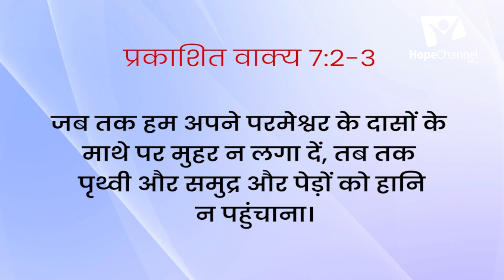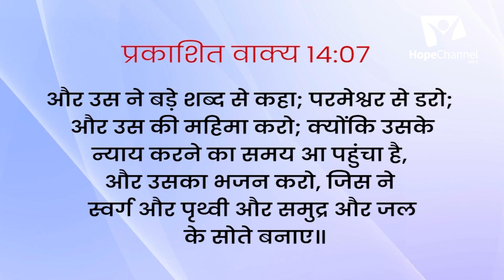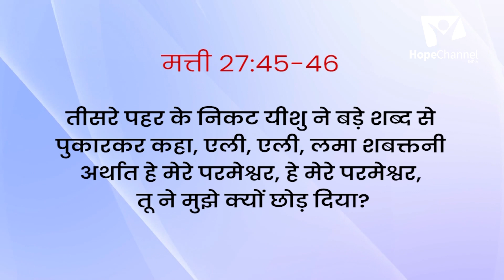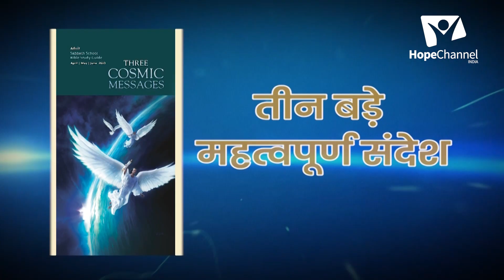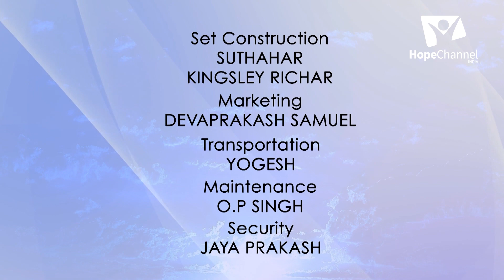11 Hindi Sabbath School 2nd Quarter 2023 | The Seal of God and Mark of the Beast: Part 1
There is only one thing that will keep any of us from receiving the mark of the beast in the end time—a love for Jesus so deep that nothing can break our hold upon Him.

Series: Three Cosmic Messages

Language: Hindi

Host: Pr. Shyam
Guests: Dr. Rebecca Singh, Pr. Johnson Gill